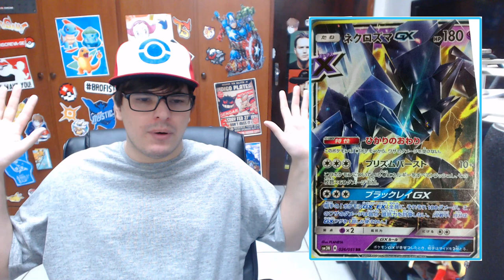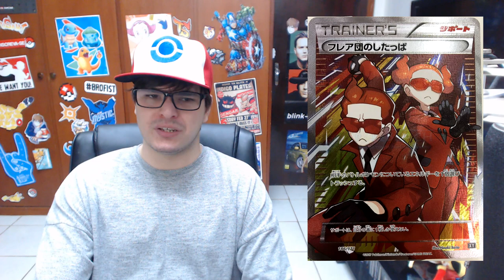【DropsTCG】106 - Golisopod, Machamp e Necrozma GX! Novas Latas Retrô!